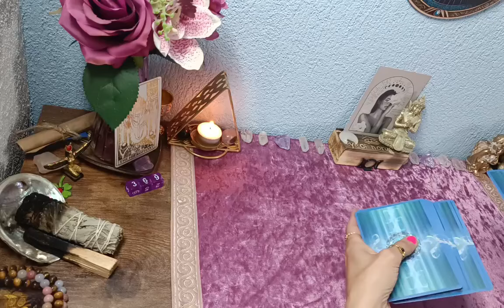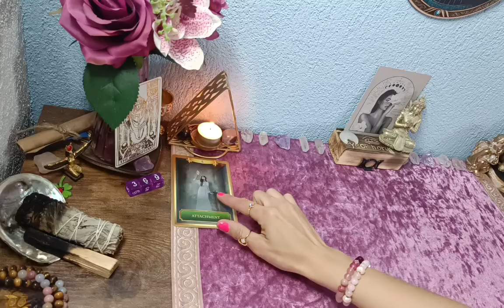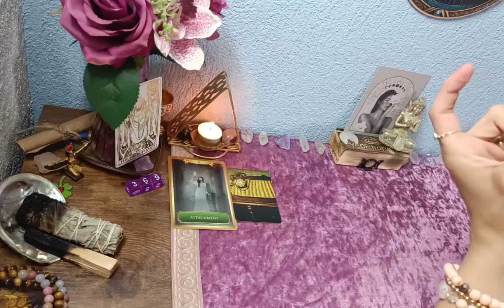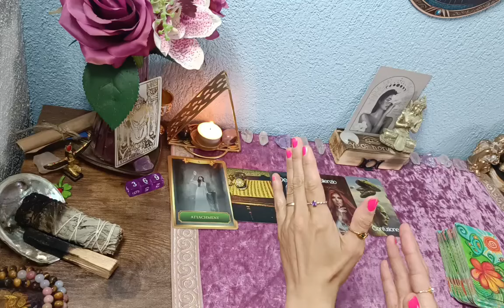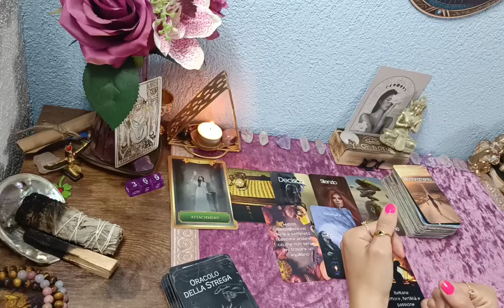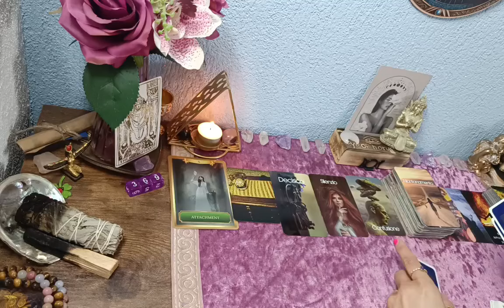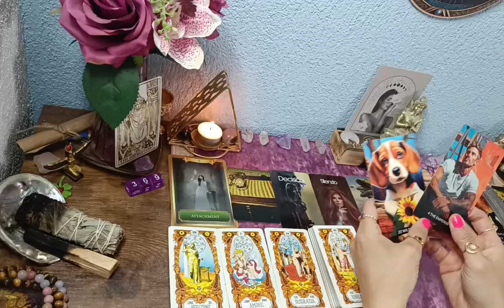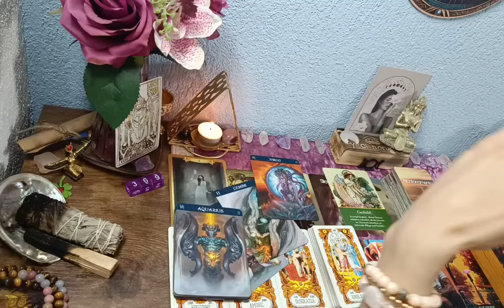☀️Jungfrau// Tarotlegung für Mai 2024// tue das richtige für dich...☘️